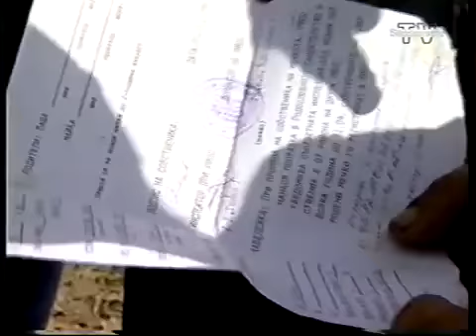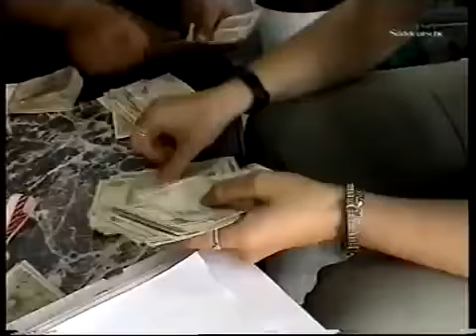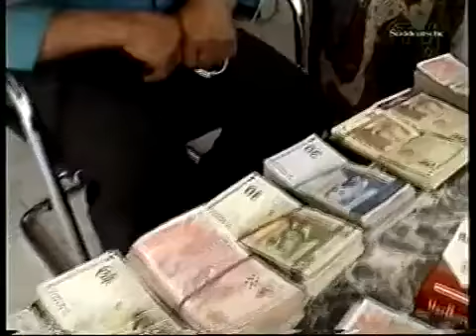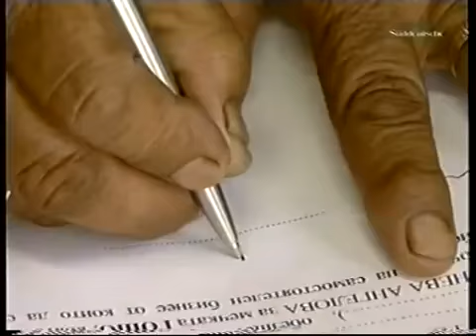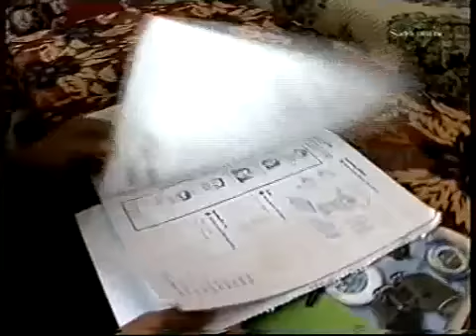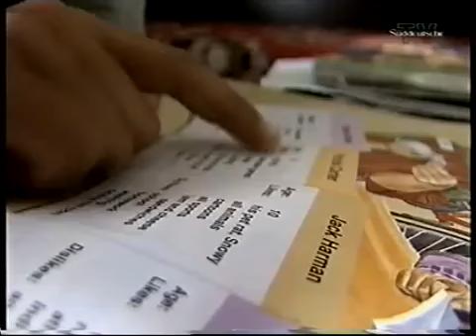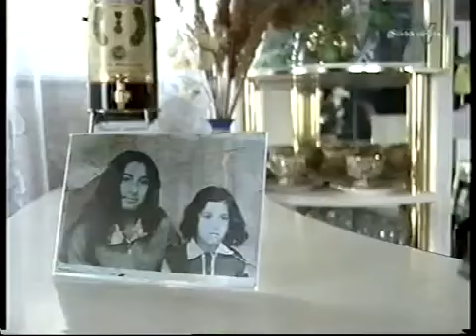Chronik eines vergessenen Volkes - Aus dem Leben der Roma Osteuropas 4/4